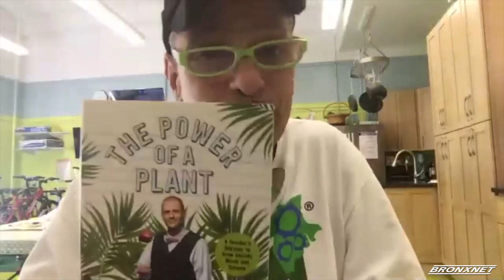The Bronx Social Justice and Anti-Violence Forums | Green Bronx Machine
Host Daren Jaime sits down with the Founder of the Green Bronx Machine, Stephen Ritz discussing Green Bronx Machine, the organization’s way to transform students and schools into healthier communities, and the connection between food and racial justice.